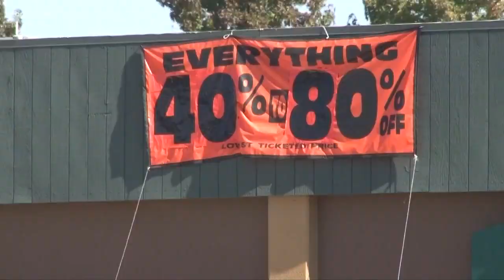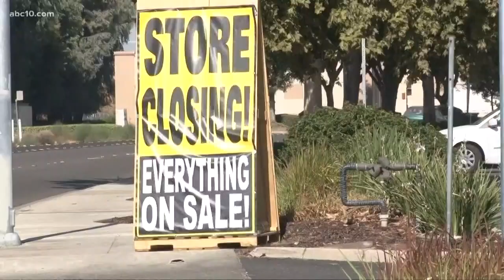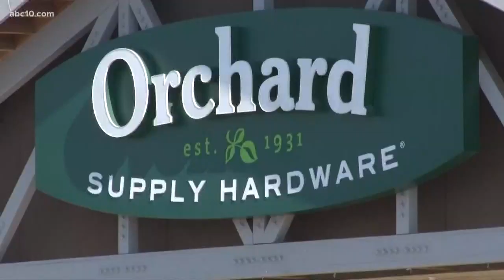Dressbarn closure announcement adds to string of empty buildings in Modesto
After a closure announcement, Modesto is adding Dressbarn to the string of empty buildings in the city. Officials are trying to make sure these buildings don't stay empty for long.